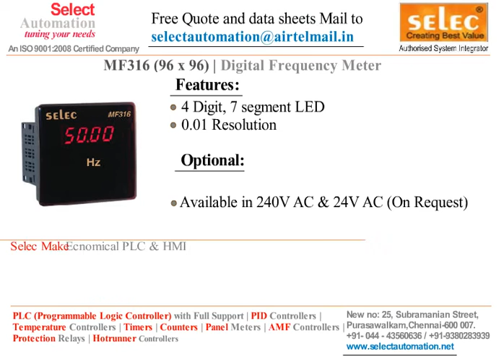DIGITAL PANEL METER MULTIFUNCTION METER ELECTRICAL MF 316 SELEC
Digital panel meter multifunction frequency power factor selec make mf 316